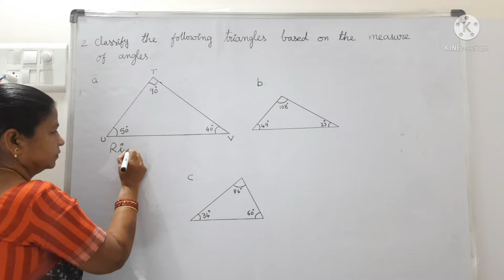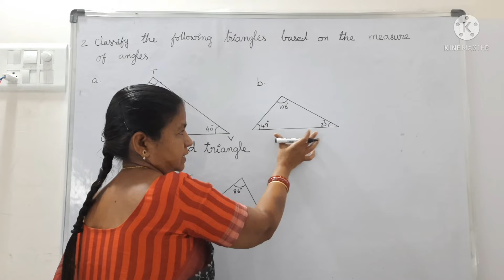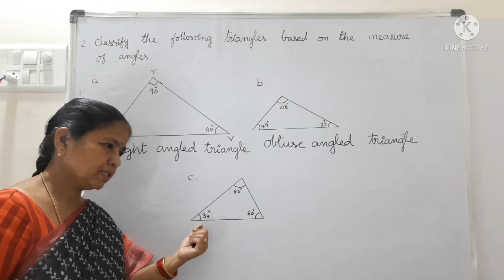triangles# naming the triangles# according to their angles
naming the triangles#
according to the angles of the triangles.
acute angle#
right angle#
obtuse angle